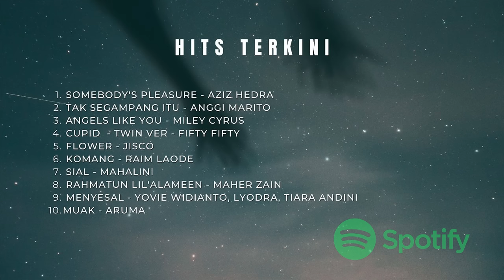Hits Terkini Spotify dari Aziz Hedra, Anggi Marito serta artis favorit anda dalam dan luar negeri.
Lagu Teratas - Hits Terkini Spotify dari Aziz Hedra, Anggi Marito serta artis terfavorit anda dari dalam negeri dan luar negeri.